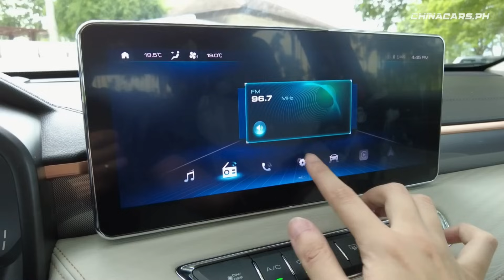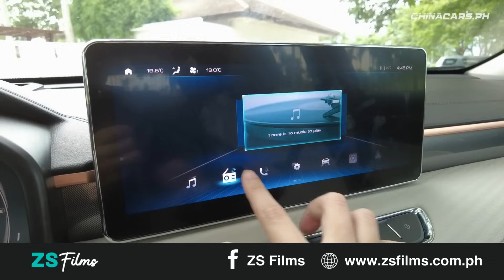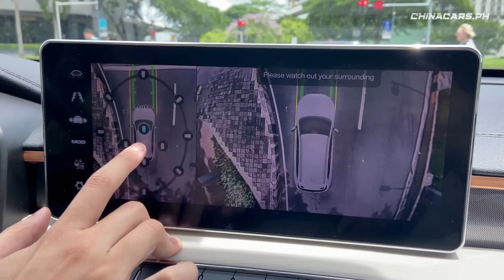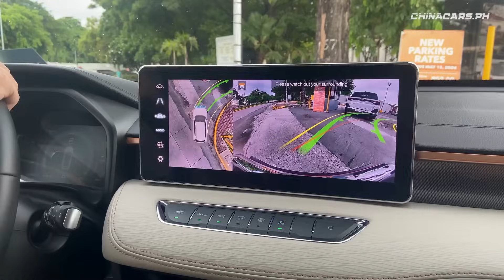GWM Haval Jolion HEV - China Cars Ph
We would like to thank GWM Philippines for the lendout unit.